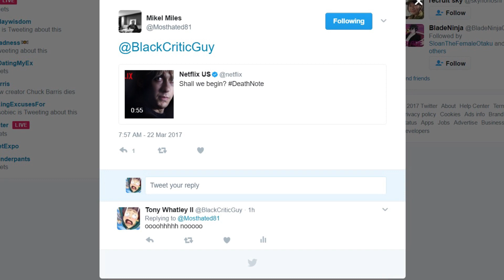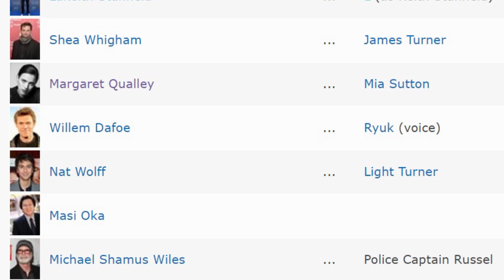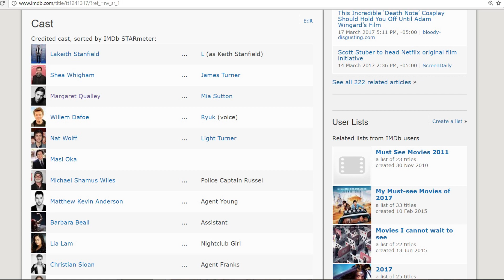Thoughts & Analysis on Death Note US Remake Teaser Trailer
Ohhhhhhhhhhhhhh boy! Let's see how this US remake of a beloved Anime series turns out. Enjoy :)